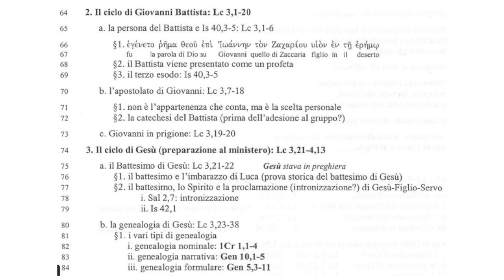Il Vangelo di Luca 3B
-Giovanni il Battista
-Il Battesimo
-Le tentazioni nel deserto

Lc 3,1 Nell'anno quindicesimo dell'impero di Tiberio Cesare, mentre Ponzio Pilato era governatore della Giudea, Erode tetrarca della Galilea, e Filippo, suo fratello, tetrarca dell'Iturea e della Traconìtide, e Lisània tetrarca dell'Abilene,
2 sotto i sommi sacerdoti Anna e Caifa, la parola di Dio venne su Giovanni, figlio di Zaccaria, nel deserto.
3 Egli percorse tutta la regione del Giordano, predicando un battesimo di conversione per il perdono dei peccati,
4 com'è scritto nel libro degli oracoli del profeta Isaia:

Voce di uno che grida nel deserto:
Preparate la via del Signore,
raddrizzate i suoi sentieri!
5 Ogni burrone sarà riempito,
ogni monte e ogni colle sarà abbassato;
le vie tortuose diverranno diritte
e quelle impervie, spianate.
6 Ogni uomo vedrà la salvezza di Dio!

7 Alle folle che andavano a farsi battezzare da lui, Giovanni diceva: "Razza di vipere, chi vi ha fatto credere di poter sfuggire all'ira imminente? 8 Fate dunque frutti degni della conversione e non cominciate a dire fra voi: "Abbiamo Abramo per padre!". Perché io vi dico che da queste pietre Dio può suscitare figli ad Abramo. 9 Anzi, già la scure è posta alla radice degli alberi; perciò ogni albero che non dà buon frutto viene tagliato e gettato nel fuoco".
10 Le folle lo interrogavano: "Che cosa dobbiamo fare?". 11 Rispondeva loro: "Chi ha due tuniche ne dia a chi non ne ha, e chi ha da mangiare faccia altrettanto". 12 Vennero anche dei pubblicani a farsi battezzare e gli chiesero: "Maestro, che cosa dobbiamo fare?". 13 Ed egli disse loro: "Non esigete nulla di più di quanto vi è stato fissato". 14 Lo interrogavano anche alcuni soldati: "E noi, che cosa dobbiamo fare?". Rispose loro: "Non maltrattate e non estorcete niente a nessuno; accontentatevi delle vostre paghe".
15 Poiché il popolo era in attesa e tutti, riguardo a Giovanni, si domandavano in cuor loro se non fosse lui il Cristo, 16Giovanni rispose a tutti dicendo: "Io vi battezzo con acqua; ma viene colui che è più forte di me, a cui non sono degno di slegare i lacci dei sandali. Egli vi battezzerà in Spirito Santo e fuoco. 17 Tiene in mano la pala per pulire la sua aia e per raccogliere il frumento nel suo granaio; ma brucerà la paglia con un fuoco inestinguibile".
18 Con molte altre esortazioni Giovanni evangelizzava il popolo.
19 Ma il tetrarca Erode, rimproverato da lui a causa di Erodìade, moglie di suo fratello, e per tutte le malvagità che aveva commesso, 20 aggiunse alle altre anche questa: fece rinchiudere Giovanni in prigione.
21 Ed ecco, mentre tutto il popolo veniva battezzato e Gesù, ricevuto anche lui il battesimo, stava in preghiera, il cielo si aprì 22e discese sopra di lui lo Spirito Santo in forma corporea, come una colomba, e venne una voce dal cielo: "Tu sei il Figlio mio, l'amato: in te ho posto il mio compiacimento".